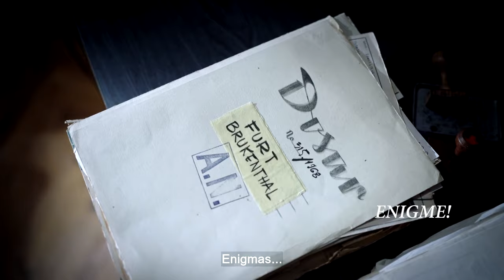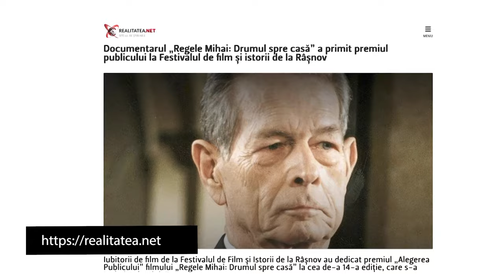Dincolo de alb şi negru cu John Florescu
Sâmbătă, 28 octombrie, la TVR1, Mihai Rădulescu ne-a dat întâlnire cu John Florescu - istoric si jurnalist american, cu radacini in Romania. A lucrat timp de doua decenii cu celebrul realizator britanic David Frost, de la BBC. A facut show-uri de televiziune pentru retele americane, a intervievat 6 presedinti americani şi traieste in Romania de 15 ani. A realizat 3 filme documentare de mare succes despre Familia Regala.